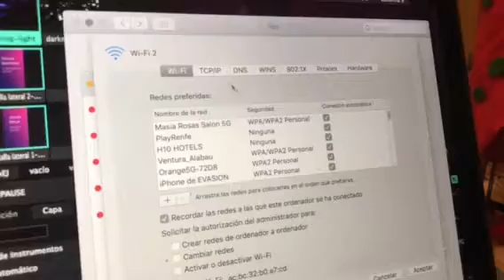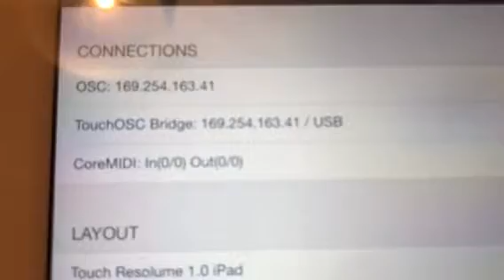Link resolume osc - iPad